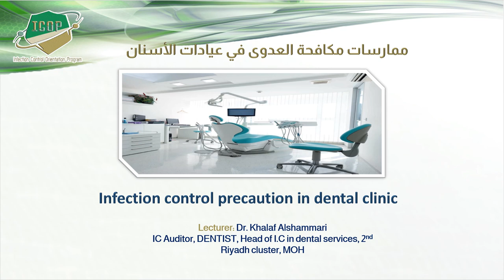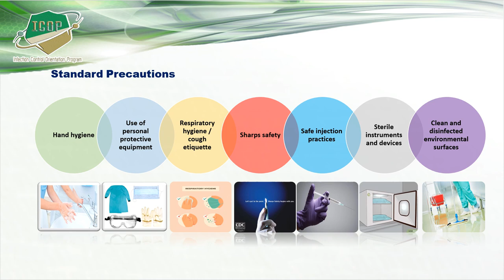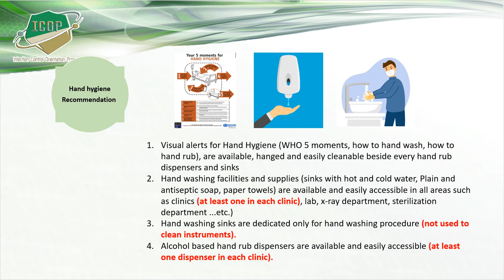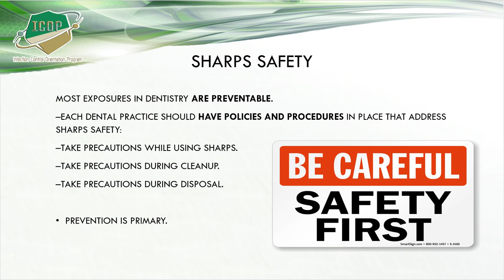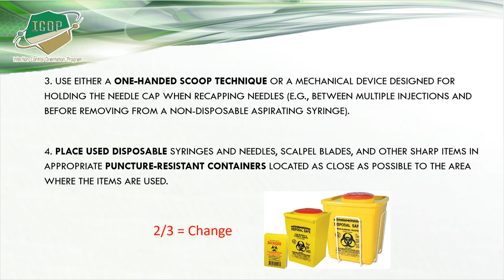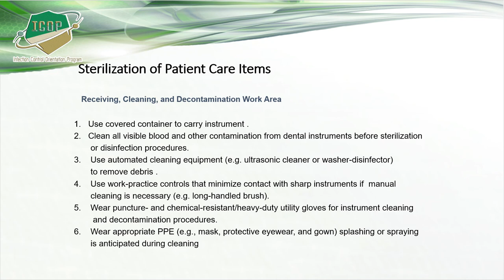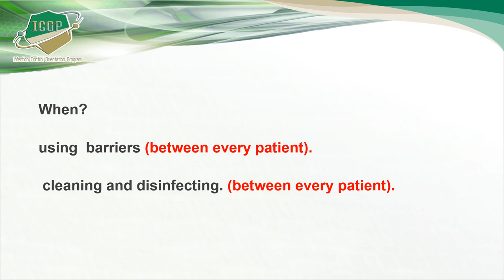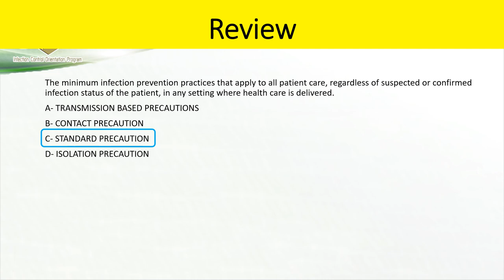Infection control precaution in dental clinic ICOP